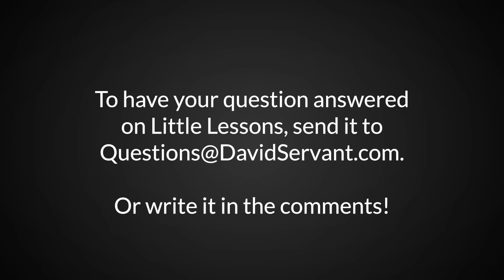Is Tithing to the Local Church a Form of Giving or a Form of Paying?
When you tithe to your local church, are you actually giving? Or is this just a form of payment for services rendered to you and your family? Discover the truth that might surprise you in today's Little Lesson!